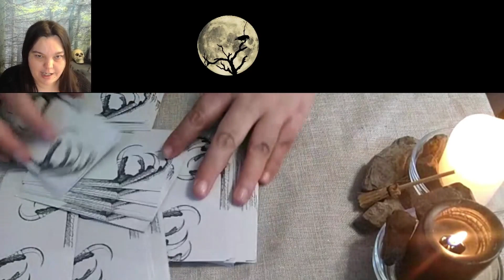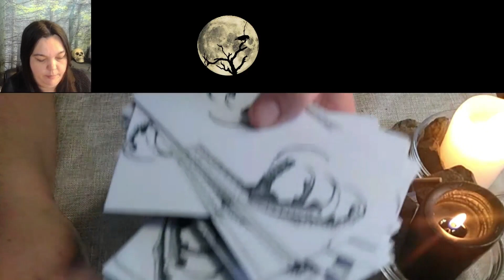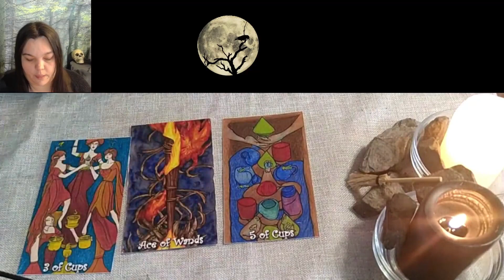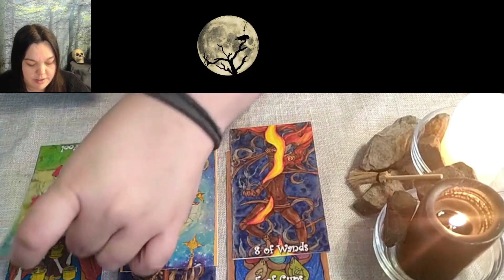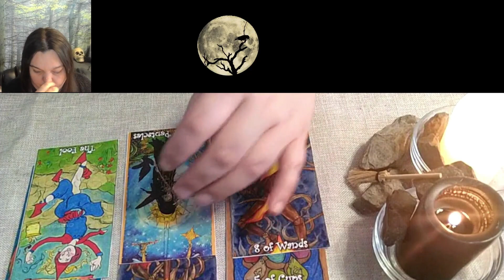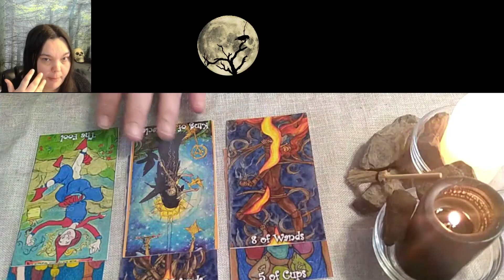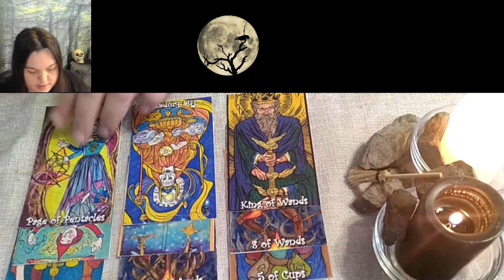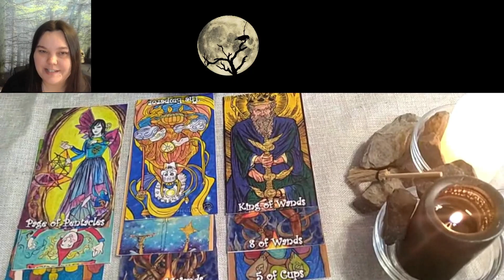AQUARIUS TAROT READING FOR JANUARY 2023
Happy New Year, Aquarius! This Reading is from the new year energy, with the Full Wolf Moon energy going into Cancer and the month of January 2023 vibe.

Let's find truths to the deep emotions you dare not speak of... It'll be fun!?!

I am a spiritualist communicationalist. I use tarot to connect with the spirits, gods, faery, and the universe and bring up profound emotional truths we dare not tell ourselves with a bit of humor.

Tarot Reading is subject to interpretation and should not be taken as Absolute. A Tarot Reading is never 100% accurate, and that's okay. Therefore it should never be fully trusted. A Tarot Reading does not replace Professional Medical/Legal/Business Opinion and Advice on any occasion, regardless of how convinced you are that your Reading is accurate and the Reader to be trusted. If you are suffering severe difficulties in any of the above areas of; health, mental health, legalities, and business concerns, you must consult with those Professionally Qualified to give suitable treatment or advice.